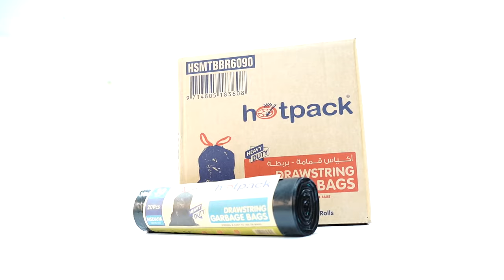Hotpack Heavy Duty Drawstring Trash Bags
Great for all of your waste management needs, this trash bag is the perfect solution for high traffic areas, like outdoor events where customers are on-the-go. With all of the same benefits of a traditional low density liner, plus the added features ideal for heavy-duty applications, this bag is designed to stand up to the toughest tasks. Plus, the dark black color hides the contents for a professional, more attractive waste management solution.